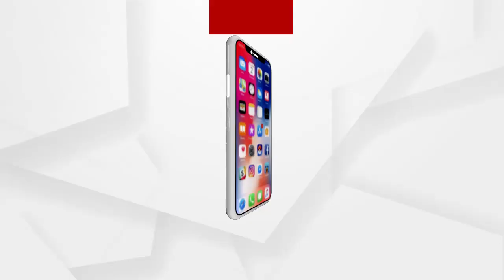ପିପିଲି ରେ ନିର୍ବାଚନୀ ହିଂସା....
ପିପିଲି ରେ ନିର୍ବାଚନୀ ହିଂସା. ଡେଲାଙ୍ଗ ପ୍ରଚାର ବେଳେ ହିଂସାକାଣ୍ଡ 2 ବିଜେପି କର୍ମୀ ଆହତ...